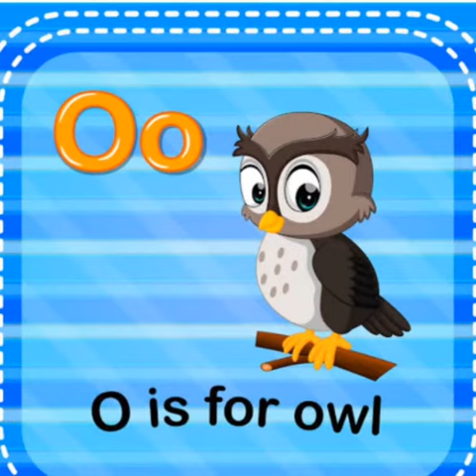A to Z word's